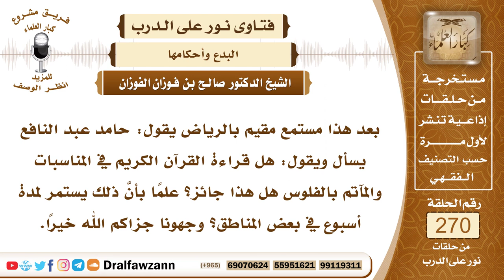4566- حكم قراءة القرآن في المآتم واستئجار المقرئين - الشيخ صالح الفوزان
السؤال: جزاكم الله خيراً وأحسن إليكم، بعد هذا مستمع مقيم بالرياض يقول: حامد عبد النافع يسأل ويقول: هل قراءة القرآن الكريم في المناسبات والمآتم بالفلوس هل هذا جائز؟ علماً بأنَّ ذلك يستمر لمدة أسبوع في بعض المناطق؟ وجهونا جزاكم الله خيراً.
الجواب: إقامة هذه المآتم بدعة وإثم وضرر على الأحياء والأموات، وهي عادة سيئة من عادات الجاهلية، وقراءة القرآن فيها بدعة ومحرم، لأن القرآن يصان عن مثل هذه المناسبات البدعية، وإذا أخذ القارئ أجرة على ذلك فإن هذه الأجرة حرام، لأنها في مقابل عمل محرم، ومشاركة في البدعة، ولأنه امتهن القرآن وجعله حرفة يتكسب بها في هذه المناسبات البدعية فاتخاذ القرآن للتكسب أمر لا يجوز، لأن تلاوة القرآن عبادة يجب إخلاصها لله عز وجل، ولا يطلب بها طمع الدنيا.

السيرة الذاتية :
للاشتراك في قناة الشيخ صالح الفوزان

14_ الشيخ محمد أمين الشنقيطي
يتيوب

15_سماحة المفتي عبد العزيز آل الشيخ
 يوتيوب

رئيس الفريق
لمشروع كبار العلماء